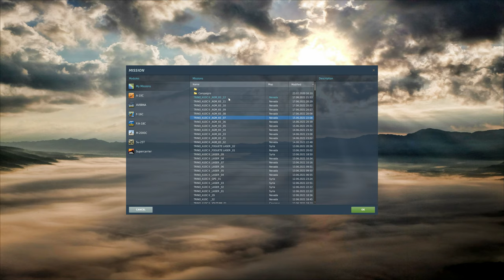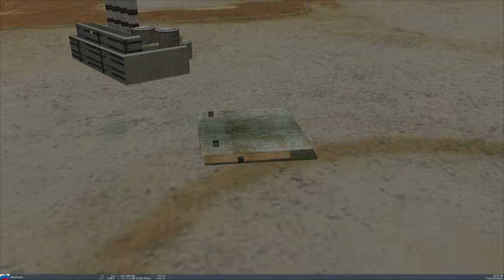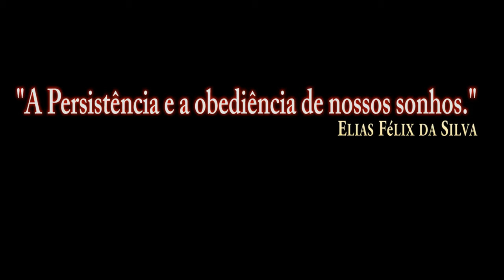DCS World:A-10CII TanKKiller_AGM-65G /PT-BR_VÍDEO 1668